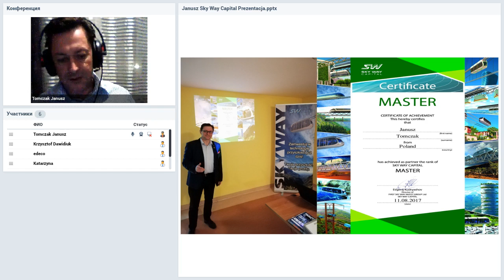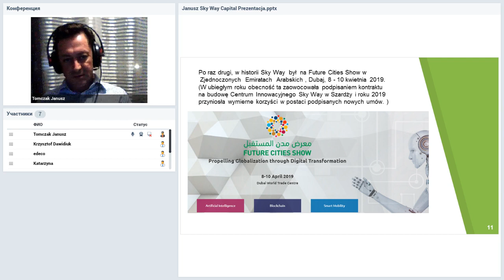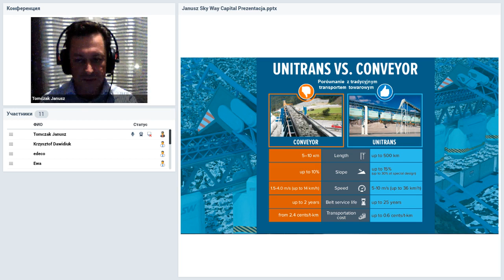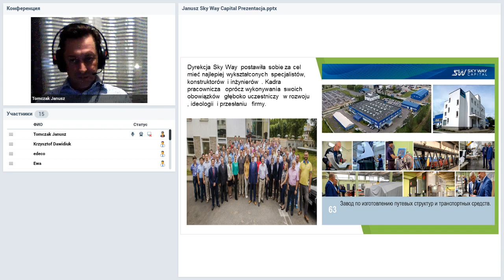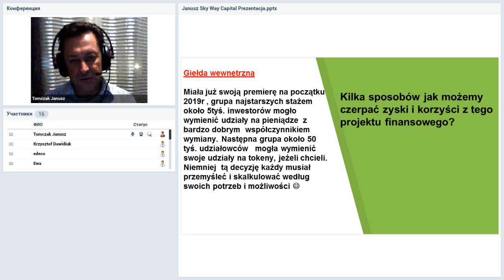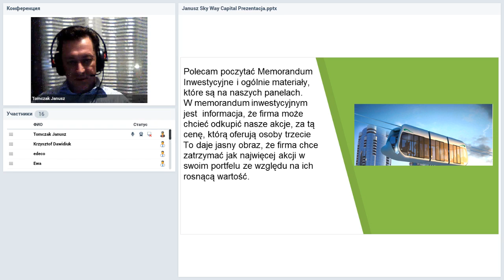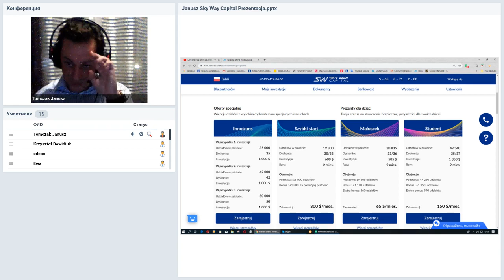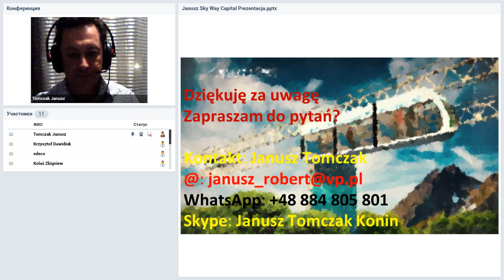10 10 2019 SKY WAY CAPITAL Szansa Życiowa i Biznesowa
►SkyWay Capital - oficjalny partner inwestycyjnej firmy transportu przyszłości Rail Sky Way. Naszym głównym zadaniem jest finansowanie projektu SkyWay w celu szybszego wprowadzenia innowacyjnego strunowego systemu transportowego na rynek światowy.

► Udostępnij to wideo na portalach społecznościowych! Potrzebujemy Twojego wsparcia w postaci KOMENTARZY i POLUBIEŃ! ⇊Szczegóły.